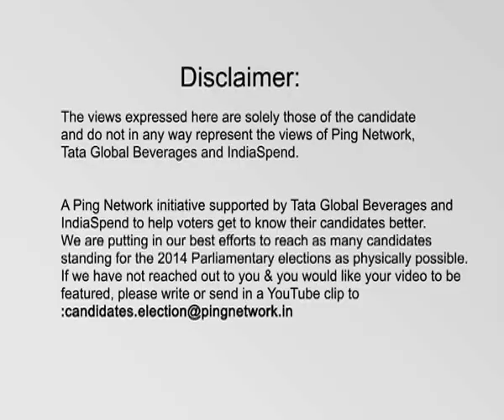Laxman Gilua, BJP || Winner from Singhbhum, Jharkhand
Laxman Gilua
Constituency: Singhbhum, Jharkhand
Party: BJP
Status: Winner, Lok Sabha 2014
Age: 43